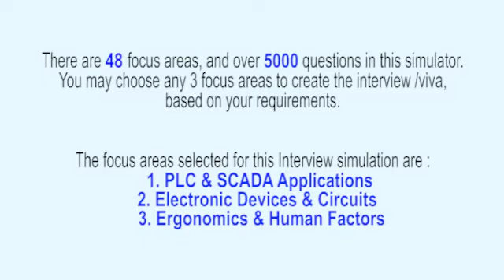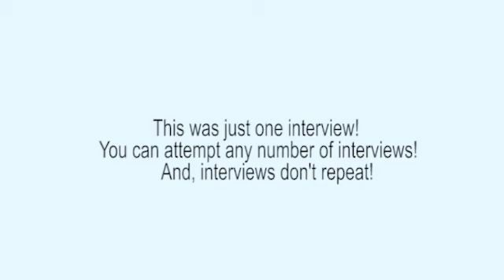PLC & SCADA Applications Realistic Interview, or Viva Voce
This interview (PLC & SCADA Applications Interview) has been extracted from the ‘Instrumentation & Control Systems Engineering Interview Simulator and Trainer’ that has 49 topics and over 5000 questions embedded into the Interview Simulator. For example, Control using PLC, PLC interface to SCADA/DCS using communication links (RS232, RS485) and protocols (Modbus ASCII/RTU), ESD systems, safety interlocks, risk terminologies, consequence and risk, risk measurement, Process Hazard Analysis (PHA), Hazard and operability study ( HaZOp), Safety Integrity Level (SIL), Introduction to IEC61511 standard for Functional safety , protection layers, Safety Instrumented System, SCADA systems hardware, software and protocols. Comparison of the terms SCADA, DCS, PLC and smart instrument, Considerations and benefits of SCADA system, Remote terminal units, Digital output module, PLCs used as RTUs, The components of a SCADA system, The DCS and SCADA software package, New technologies in SCADA systems, OPC, Control Systems and Automation Strategy, PLC, DCS, SCADA, Hybrid DCS/PLC, Automation strategy evolution, Control system audit, and performance criteria, Definition of protocol, Introduction to Open System Interconnection (OSI) model, Communication standard (RS232, RS485), Modbus (ASCII/RTU), Introduction to third party interface, concept of OPC, HART Protocol, frame structure, programming, implementation examples, benefits, advantages and limitation, Foundation Fieldbus H1, frame structure, programming, implementation examples, benefits, advantages and limitation.

The Interview Simulator & Trainer helps every Instrumentation & Control Systems Engineering Professional to respond meaningfully on the spot – in job interviews, viva examinations, technical presentations, client interactions etc. Want to know how it can transform your life?